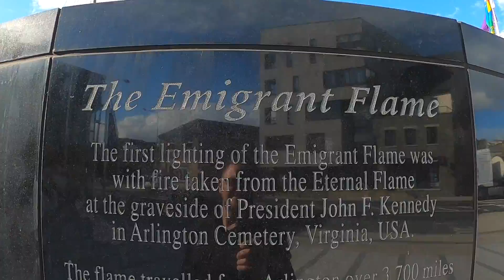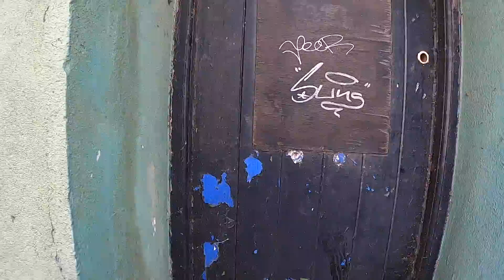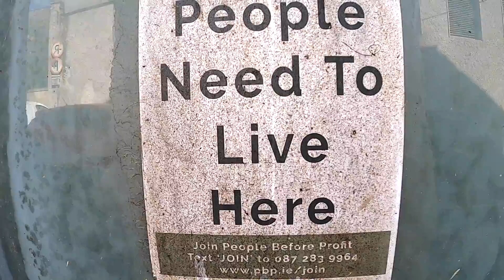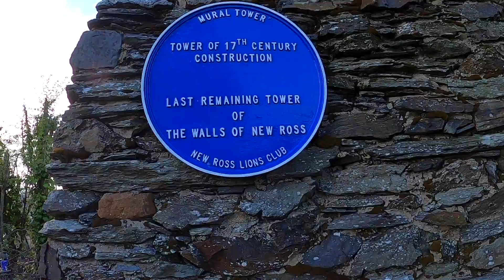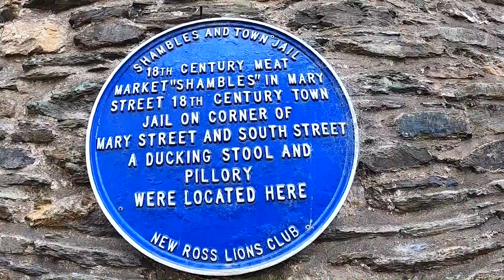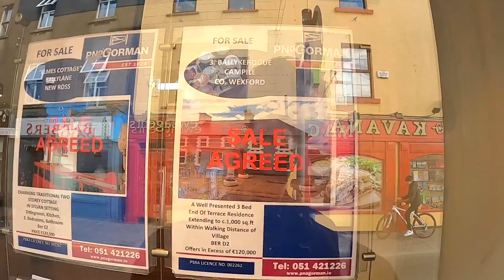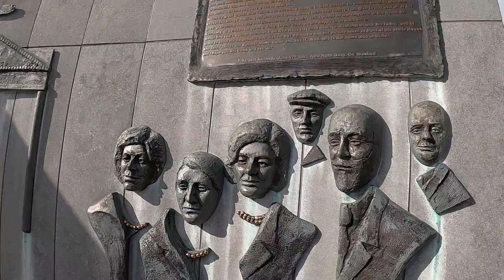ГОРОД NEW ROSS/ПОМЕСТЬЕ JF KENNEDY/ГОЛОД В ИРЛАНДИИ/ЦЕНЫ НА НЕДВИЖИМОСТЬ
Давайте вместе осмотрим город с многолетней историей город NEW ROSS, именно здесь жили предки президента J.F. KENNEDY
Именно отсюда мигрировали Ирландцы во времена великого голода!!!
Так же увидим корабль на котором уплывали Ирландцы дабы не умереть с голоду.
Ну и конечно же посетим поместье КЕНЕДИ

ПОМОЩЬ КАНАЛУ
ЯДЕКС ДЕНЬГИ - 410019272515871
WEBMONEY
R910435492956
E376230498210